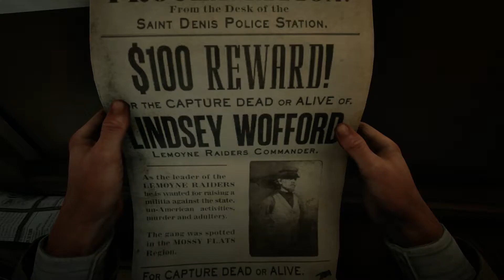Red Dead Redemption II pt 59 Lindsey Wofford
Arthur takes on another bounty hunt.